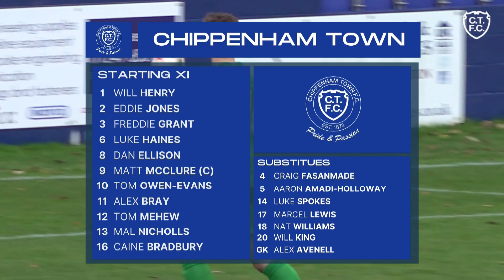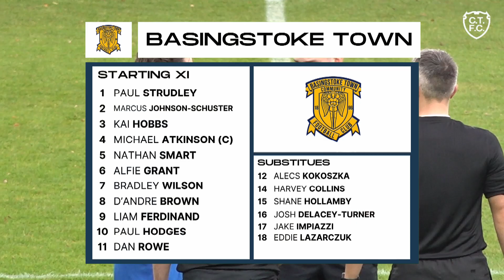𝗠𝗮𝘁𝗰𝗵 𝗛𝗶𝗴𝗵𝗹𝗶𝗴𝗵𝘁𝘀 | Chippenham Town vs Basingstoke Town | ISUZU FA Trophy Round 2, Sat 18th Nov 2023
Edited Match Highlights of Chippenham Town and Basingstoke Town in the
2nd Round of the ISUZU FA Trophy

Filmed and Edited by: Matt Chappell
For all the latest Match Highlights, Post-Match reaction, exclusive content and much more.

The official YouTube Channel for Chippenham Town Football Club, members of the Vanarama National League South.